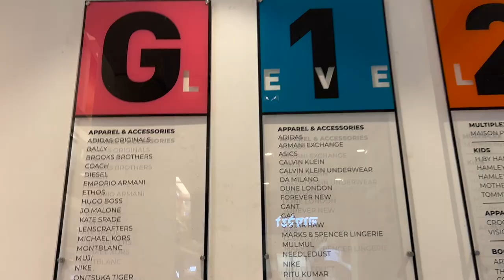MUMBAI VLOG 🌧 | Met Lord Bobby | Went To SiddhiVinayak & Mahalakshmi | Met Friends |Nidhi Chaudhary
Mumbai Vlog
Met lord Bobby
Went to Siddhivinayak temple & Mahalaxmi temple
Met Mumbai friends
Mumbai rains

So I recently went to Mumbai for a week and this was the longest that I stayed there. I have been to Mumbai several times but this time I tried to explore it more as I’ll be going again. I went in this monsoon season so it was raining all the time and you know how Mumbai rain is and the traffic. I also met Bobby Deol sir aka lord Bobby 😄 and he is very sweet. Met few Mumbai friends as well and went for some shopping.

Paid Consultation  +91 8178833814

Call: callme4 app- nidhi@cm4